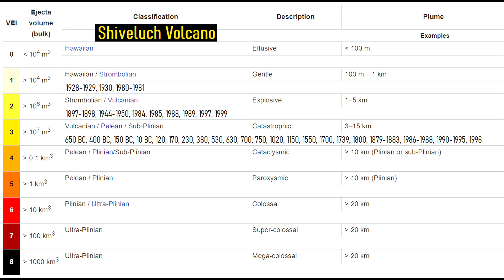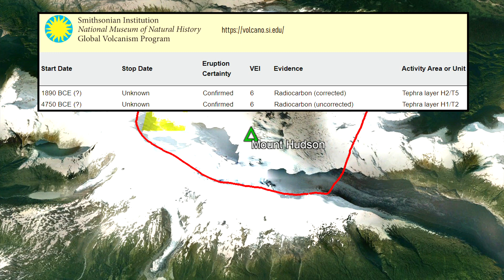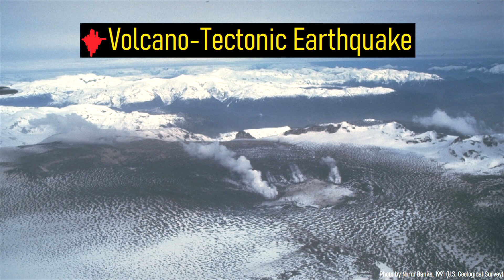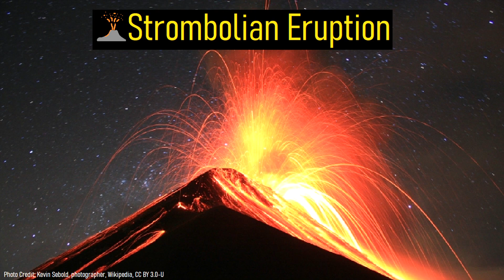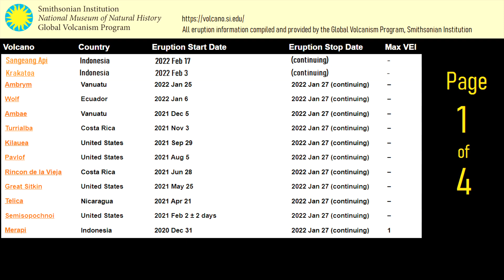This Week in Volcanoes; Evacuations at Fuego, Fukutoku Okanoba Volcano Update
Right now, there are 50 volcanoes actively erupting on the planet. This week's top story regards the Manam volcano in Papua New Guinea, which produced a powerful eruption on March 8th, sending a plume of ash to more than 50,000 feet. Also, in Japan, the 2021 eruption of Fukutoku Okanoba was finally rated, and the result means it was the largest eruption of that year. Meanwhile in Chile, the Cerro Hudson volcano produced an unexpected volcano tectonic earthquake. And, in Guatemala, Volcan Fuego produced a powerful paroxysm which caused several evacuations. This video will discuss these volcano related news stories, as told and analyzed by a volcanologist.

Thumbnail Photo Credit: T. Neal, USGS Photo

0:00 50 Erupting Volcanoes
0:45 This Week's Major Stories
1:24 Cerro Hudson Activity
2:23 Manam Explosive Eruption
3:19 Volcan Fuego Evacuations
4:10 Fukutoku Okanoba
0:32 List of Erupting Volcanoes